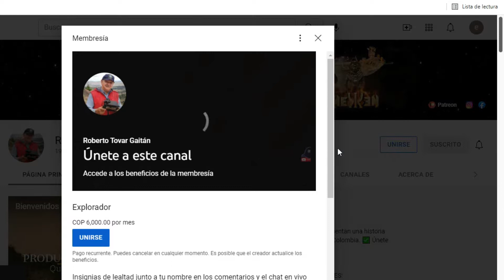🌟 Reconocimiento a nuestros NUEVOS MIEMBROS 5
Un pequeño reconocimiento a nuestros nuevos miembros 🌟
Gracias a ustedes por hacer parte de El Placer De Explorar y reiteramos que con su membresía podemos seguir con nuestro objetivo que es entregarles un contenido diferente acerca de la historia, mitos y leyendas de Colombia y Suramérica.

El Arbol del Chanchito
Alexander Chautá
Cristian Martinez
Andres Quiroga
Vanmisterys_3
Patricia Rodriguez
Giovanny Ramirez Valero
Jonnathan Rodriguez
susy su
Carlos Andrés Muñoz
Ciela G
Andres Mutis
Victor H. Ramirez
Xavier 246
Leonardo Gómez Puentes
Charito Marlene
Eduardo Pena Edumerides
Samir Hernandez
Manowar666

Cordial saludo,
Viviana Y Roberto.

MiembrosCanal AgradecimientosMiembros🌟 Conviértete en miembro de este canal para disfrutar de ventajas
✅ Únete y disfruta de nuestros contenidos exclusivos